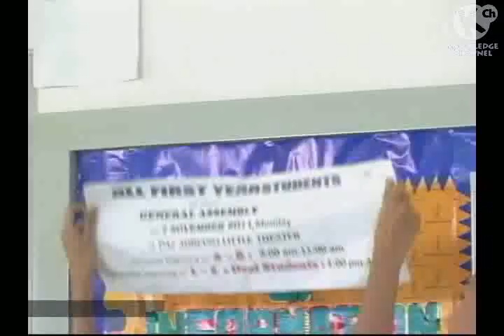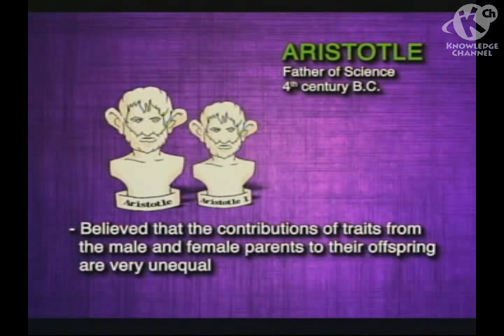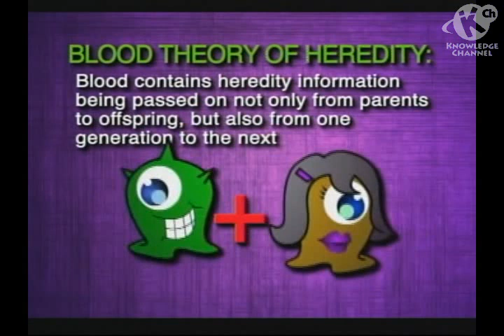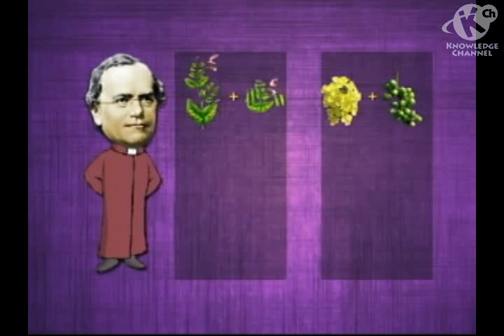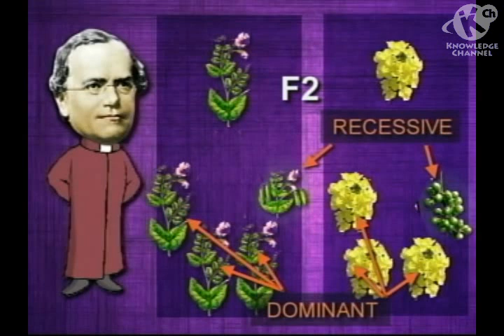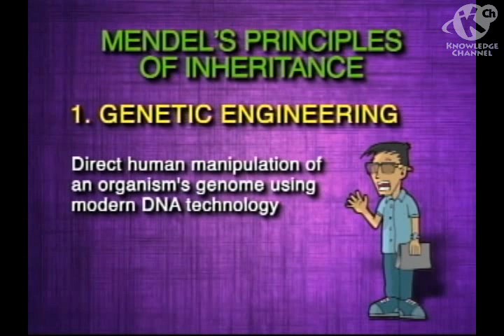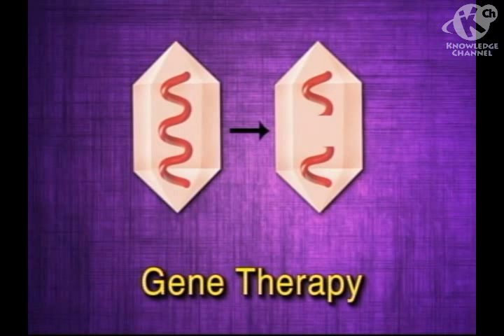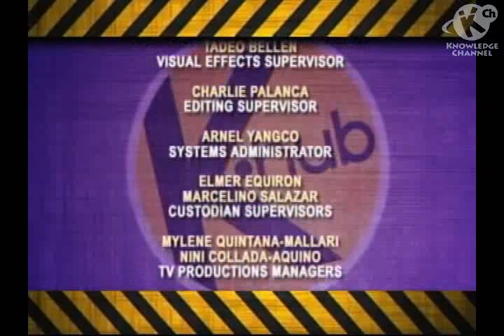Khub (ep22) - Gregor Mendel and the Science of Genetics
This episode focuses on the Science of Genetics, the role of chromosomes and genes in hereditary variations.  It also explains the chromosomal basis of genetic inheritance and the role of DNA as the blueprint of life.